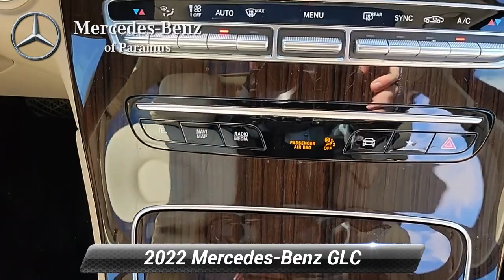Certified 2022 Mercedes-Benz GLC GLC 300, Paramus, NJ NG095416L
Certified. 2022 Mercedes-Benz GLC 300 4MATIC* MANUFAKTUR Diamond White Metallic 12.3 Digital Instrument Cluster, 64-Color Ambient Lighting, Brushed Aluminum Running Boards, Exterior Parking Camera Rear, Head-Up Display, Heated Steering Wheel, Illuminated Door Sills, Panorama Sunroof, Power Liftgate, Premium Package Lite, SiriusXM Satellite Radio, Surround View System, Wheels: 8J x 18 ET 38 Split 5-Spoke.*br**br*Odometer is 2061 miles below market average! Clean CARFAX.*br**br*Mercedes-Benz Certified Pre-Owned Details:*br**br* * 165+ Point Inspection*br* * Includes Trip Interruption Reimbursement and 7 days/500 miles Exchange Privilege*br* * Roadside Assistance*br* * Vehicle History*br* * Transferable Warranty*br* * Limited Warranty: 12 Month/Unlimited Mile beginning after new car warranty expires or from certified purchase date*br* * Warranty Deductible: $0*br**br*Price(s) include(s) all costs to be paid by a consumer, except for licensing costs, registration fees, and taxes. Dealer doc fee of $799.00 not included in price. Some of our Pre-Owned vehicles may be subject to unrepaired safety recalls. Check for a vehicle's unrepaired recalls by VIN

[RLVID:3639:9e2ad6e2a68959f5:6c98f37b00581b0c:1]